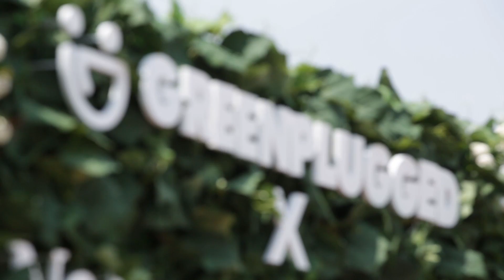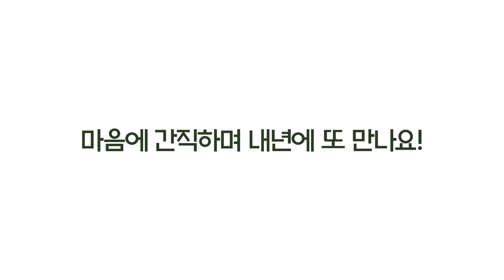푸루와 그루가 함께한 그린플러그드 서울 2017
그린플러그드 서울 2017 축제에 한국환경공단이 함께 참여했습니다.

푸루와 그루가 함께한 함께한 그린플러그드 서울 2017 현장을